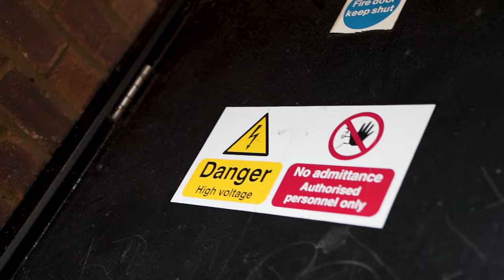K Loose - How Many (Music Video)